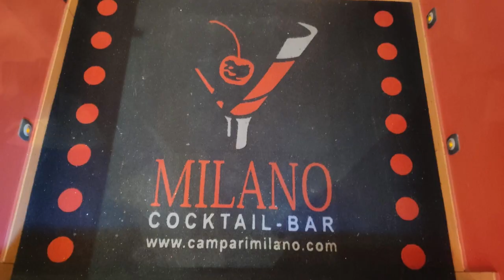“JORDI GASPAR - CLUB DE JAZZ, ENTREVISTADO POR JOAN VILALTA (30-11-2022, Barcelona, CAT – ESP)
Hoy, en CLUB DE JAZZ, presentamos a un valor grande del jazz producido desde Cataluña al mundo: JORDI GASPAR, bajista, compositor, pedagogo y productor. El periodista JOAN VILALTA PARDO (Ràdio Castelldefels), lo entrevistó y nos ha contado detalles muy interesantes sobre toda su carrera profesional. Y todo esto lo ofrecemos a los seguidores de este programa y los fans del buen jazz.

(Si no entiendes el catalán, por que eres de fuera de Catalunya, o por que nos ves desde América Latina, pon el traductor al español o castellano.)

Como siempre hacemos en este espacio de la música con más glamur de las Redes, ofrecemos algunas muestras de temas extraídos de la plataforma YouTube, y más abajo ponemos a disposición de los fans de JORDI GASPAR y seguidores de Clud de Jazz los enlaces con los temas extendidos.

AGRADECIMIENTOS

— Al Col.legi d’Agents Comercials (COAC), por cedernos un espacio para la entrevista. A Irene López Sanz, y a Brain Lux TV por colaborar en la preparación de este programa.